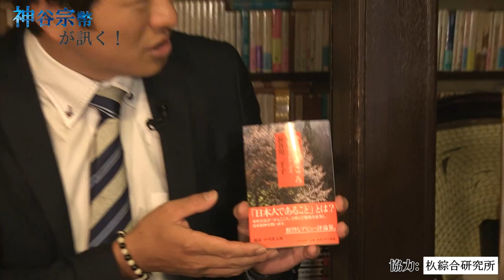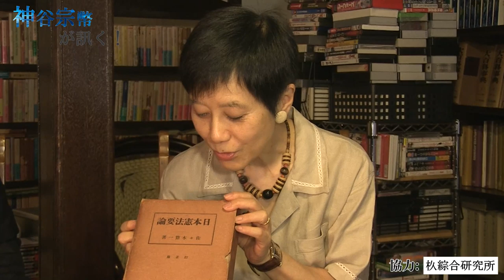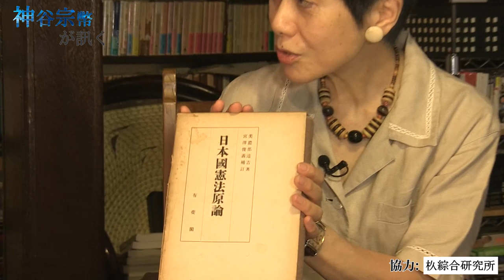第34回 その1 長谷川三千子氏 〜憲法改正を考える〜【CGS 神谷宗幣が訊く】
今回からは、「翻訳語から考える日本」でおなじみの長谷川三千子さんをゲストに迎え、憲法改正についてじっくり議論をして参ります。
今回はまず「憲法とは何か？」という点から始めます。